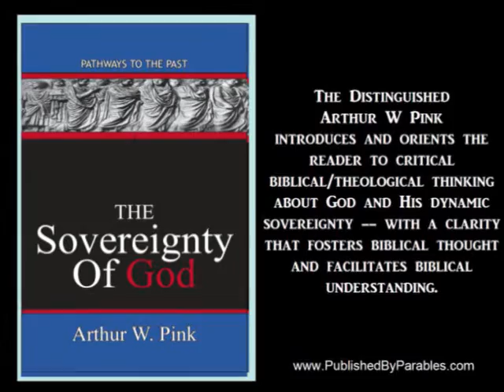V Pink The Sovereignty Of God